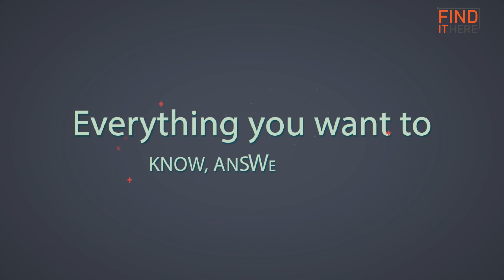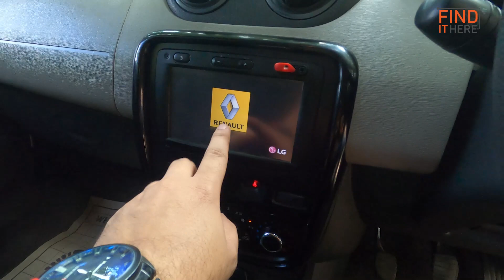SALE FULLY insured AND UNTOUCHED...ONLY IN 5 LAKH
FULLY insured AND UNTOUCHED...ONLY IN 5 LAKH

भाई अपनी बात के लिए दिल्ली से 300 किमी दूर आ गया ...Waah re Waah ..Skoda Rapid Onyx